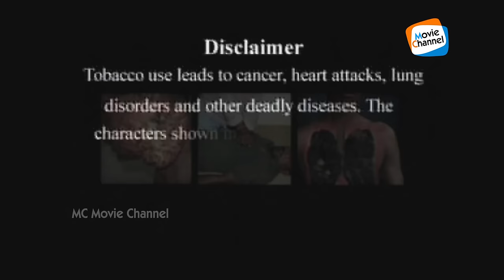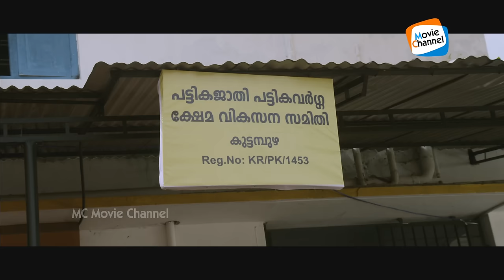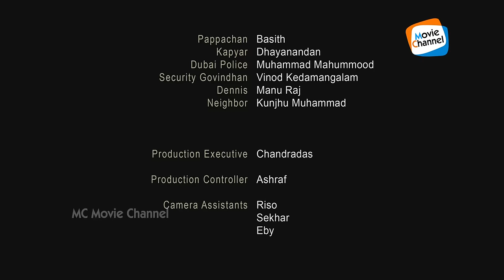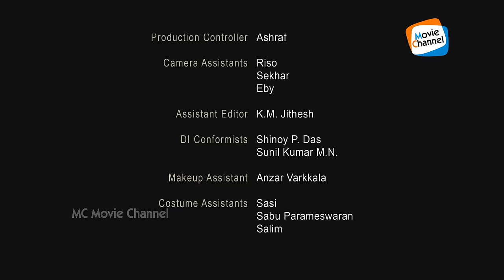Moonnam Naal Njayarashcha Malayalam Movie | Full HD Movie | Salim Kumar, Jagadeesh, Janardhanan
Moonnam Naal Njayarazhcha malayalam movie T.A Razak’s directorial debut will have Salim Kumar, Samuthirakani and Babu Antony in the lead roles, The movie says the pathetic social status of people who are forcefully converted to different religious believes.
Director : TA Razzaq
Producer : Salim Kumar
Story : TA Razzaq
Screenplay : TA Razzaq
Dialogue : TA Razzaq
Lyrics : Bappu Vavad
Singers : Sithara Krishnakumar, Sudeep Kumar
Cinematography : Faizal V Khalid, Anil Vadakkekkara
Editing : Vijay Shankar
Art Direction : Milton Perumbadappu
Design : Ramesh M Channel
Distribution :  Laughing Villa